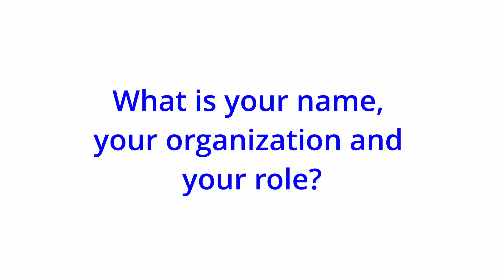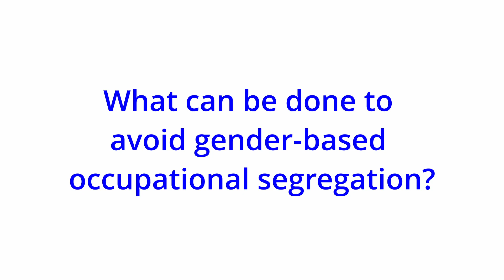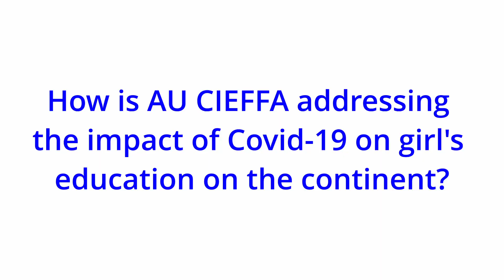IN 2023-5 Lorato Palesa, Gender Data Research Officer with the African Union’s International Cent...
IN 2023-5 Lorato Palesa, Gender Data Research Officer with the African Union’s International Centre for Girls Education in Africa (AU CIEFFA)